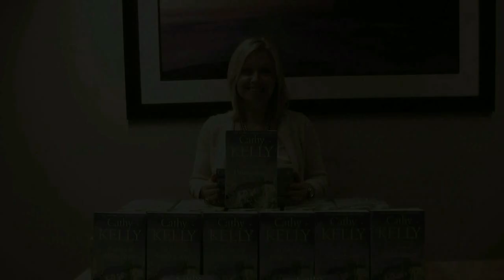Cathy Kelly Introduces The House on Willow Street at Booktopia